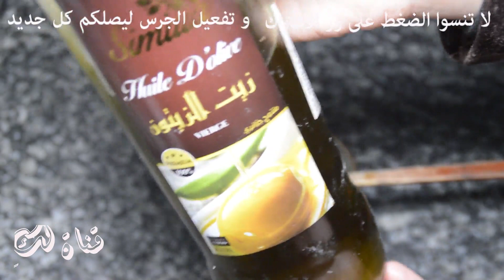علاج السعال و البلغم و كل مشاكل الجهاز التنفسي بثلاث مكونات طبيعية متوفرة في كل بيت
علاج الكحة او السعال بكل انواعه في ثلاث ايام فقط باذن الله بوصفة سهلة و طبيعية و علاج مشاكل الحلق و اللوزتين و البلغم و تصفية الصدر مجربة و نافعة.